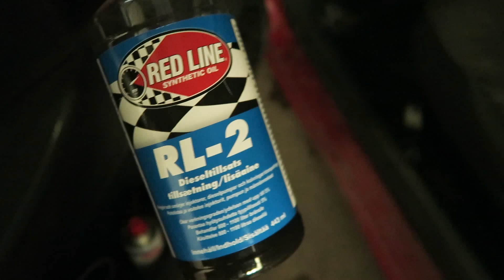Sitikka on tulilla!